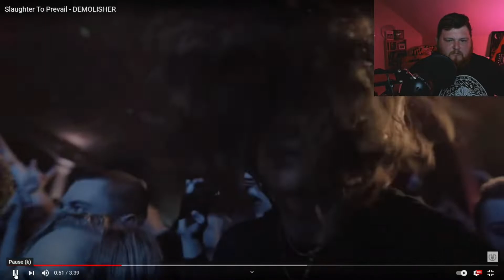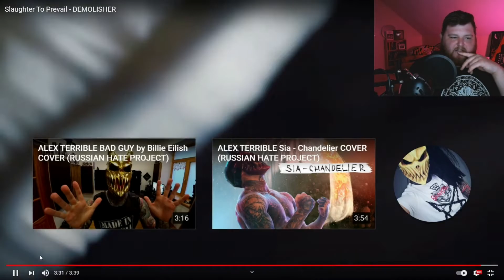Slaughter to Prevail- Demolisher- REACTION!!!!!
My reaction to Slaughter To Prevail's 2020 song DEMOLISHER off of thier album of the same name.
Hold on for the break down...